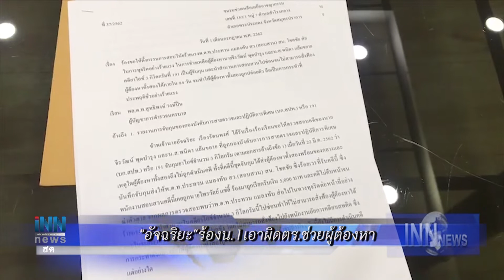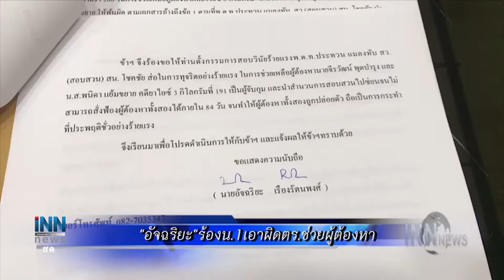นายกฯยิ้มไม่ตอบทบทวน-ทูลเกล้าฯครม.ใหม่: ข่าวต้นชั่วโมง 11.00 น. (01-07-62)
- นายกฯยิ้มไม่ตอบทบทวน-ทูลเกล้าฯครม.ใหม่
- "อัจฉริยะ"ร้องน.1เอาผิดตร.ช่วยผู้ต้องหา
- สุดฉาว.!นายกอบต.จ้างเด็กหญิงทำอนาจารในรถ